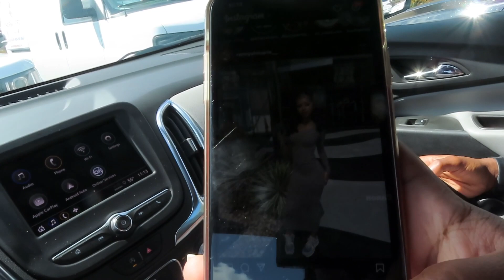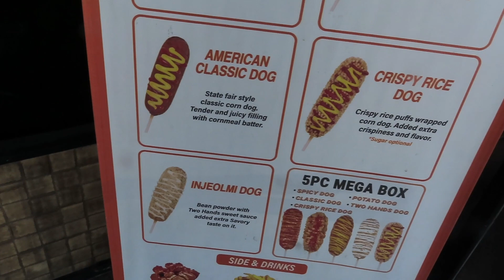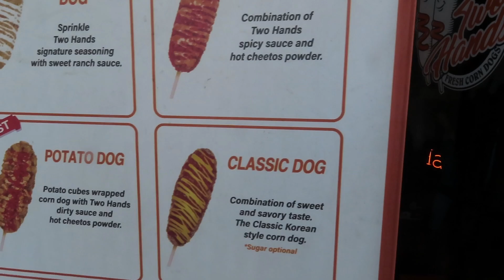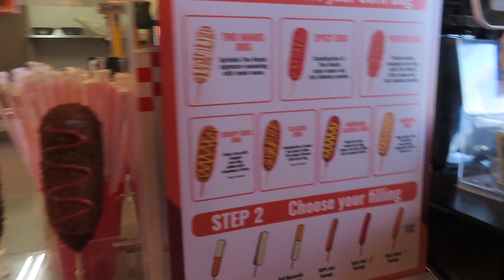In California vlog for Spring break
A Spring break vacation with my family. Going to CA